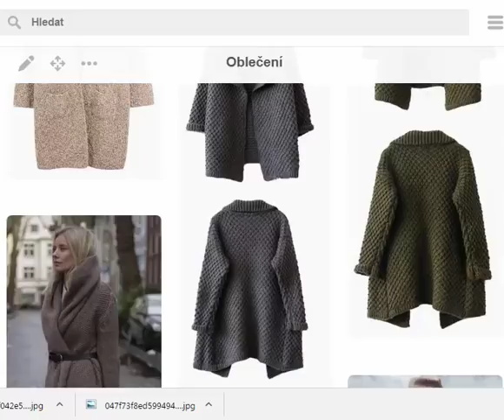10 ВЯЗАННЫХ КАРДИГАНОВ///НУЖЕН ВАШ СОВЕТ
10 ВЯЗАННЫХ КАРДИГАНОВ///НУЖЕН ВАШ СОВЕТ